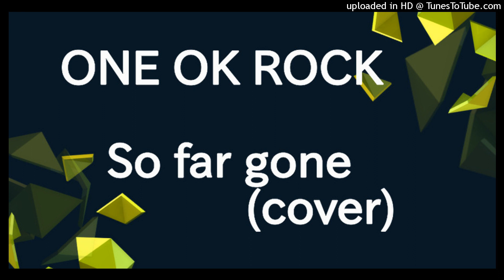ONE OK ROCK - So far gone(cover)